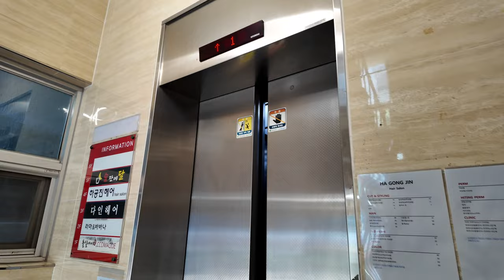[4K 엘리베이터 탑사기] 부산광역시 중구 광복동1가 광복로94번가 현대엘리베이터 WBSS1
부산 광복동 상권에 있는 빌딩 중 한 곳으로, 남포역 7번출구 옆에 있습니다.

▷승강기 소개
엘리베이터는 현대엘리베이터의 무기계실(MRL) 기종인 2014년식 WBSS1 한대가 설치됐습니다. WBSS1은 WBVF 제어반 계열 모델 중에서 첫번째로 출시했던 MRL 기종이었습니다.

전체적으로 기본 옵션들이 적용된 엘리베이터였습니다. 스테인리스 재질의 내장재가 적용됐으며, 주행 중 별 다른 이상은 없었어요.

▷부가설명
6층은 자진 생략했습니다.

승강기 고유번호: 8080-073
설치시기: 2014년 1월
교체공사여부: X
용도: 장애인용
모델: WBSS1
형식: 권상식 - VVVF
위치표시기 TYPE: 도트 매트릭스 LED
정원: 13인승
적재하중: 930kg
운행구간: 1 ~ 6층
정격 속력: 60m/min